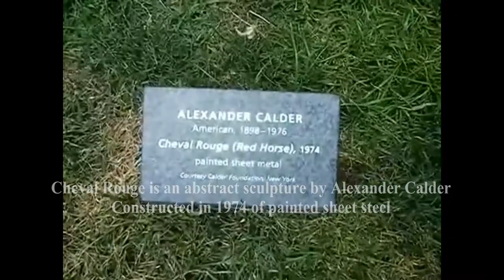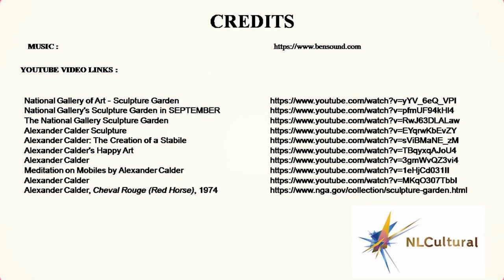Cheval Rouge Red Horse by Alexander Calder at the National Gallery Sculpture Garden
See full Interactive video on Cheval Rouge Red Horse by Alexander Calder at the National Gallery Sculpture Garden